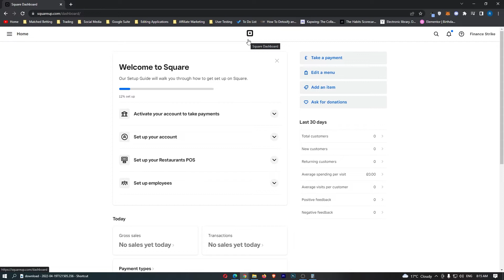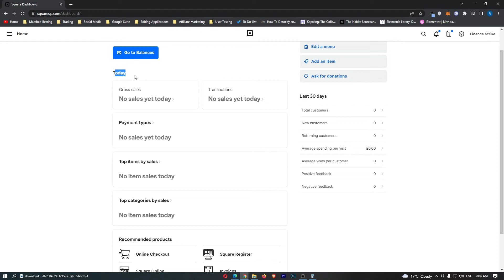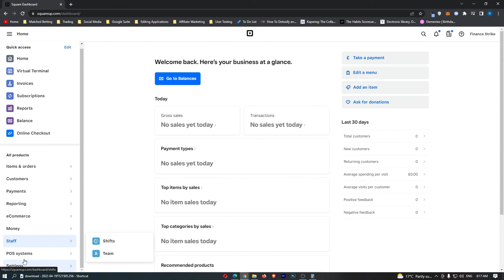How To Navigate Square Dashboard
In this tutorial I will show you How To Navigate Square Dashboard